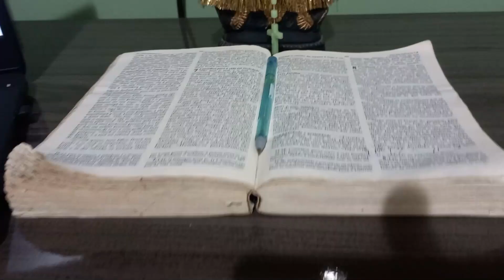A Mensagem Sendo Pregada Em Todo Lugar